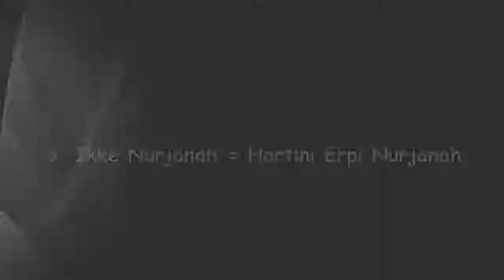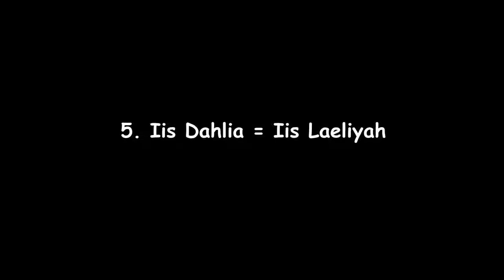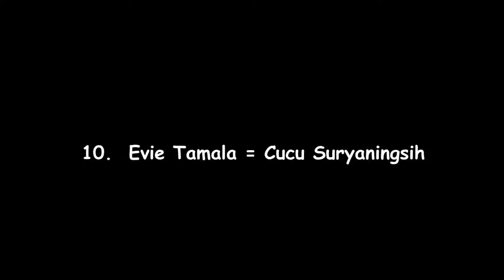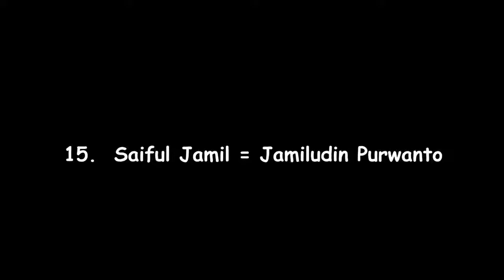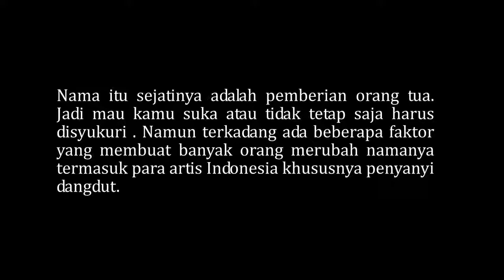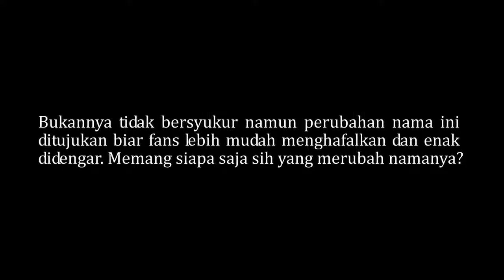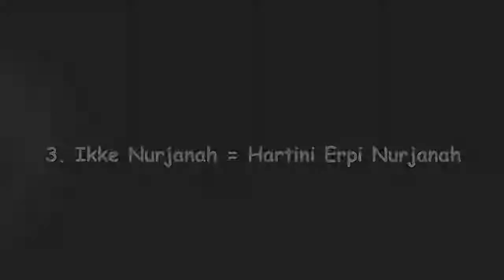Nama Asli 15 Penyanyi Dangdut Terkenal di Indonesia Yang Belum Anda Tahu